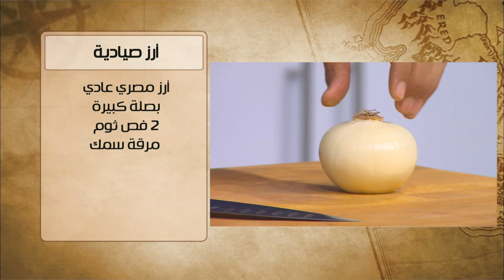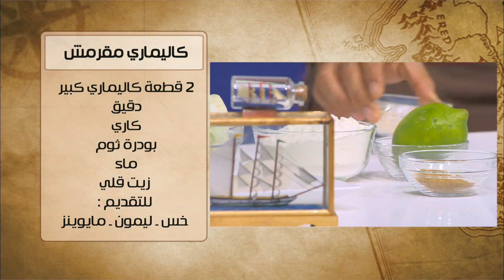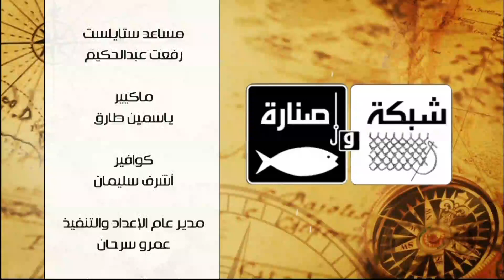ارز صيادية - كاليماري مقرمش | شبكة وصنارة حلقة كاملة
طريقة عمل  ارز صيادية - كاليماري مقرمش  مع هشام السيد في شبكة وصنارة
الوصفات كاملة